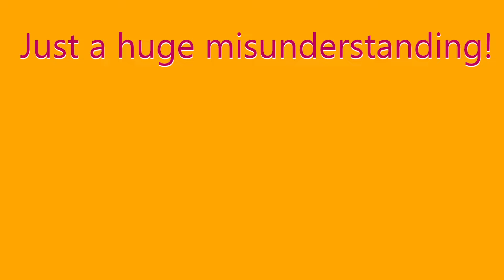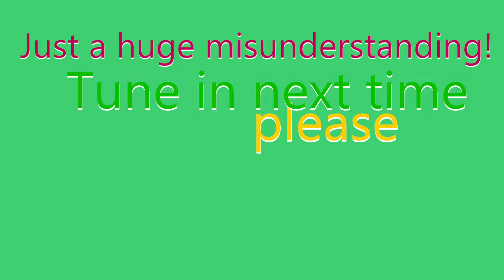The Tree Critic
I critique some trees and WOW...??? I don't really know what else to say.